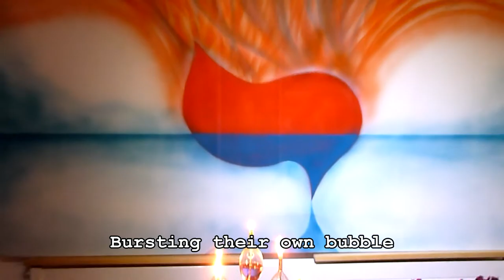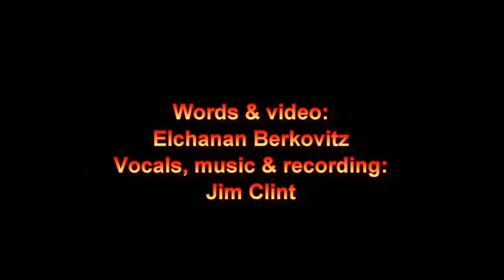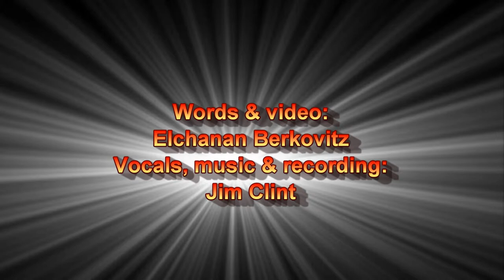cracks in the armor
There are cracks in the armor
Truth leaking out
Emotional blackmailers
Losing their clout
Rescuers wary
Spider's web, now scary
Studied their role-models so well
Mein Kampf, Elders of Zion
Seducing Mankind
Into a journey to Hell
Cracks in the armor growing
Dark interior showing
Deception exposed
Losing of trust
They are crashing
Biting the dust
As the mighty are falling
New Light is dawning
They brainwashed their children
Into suicide
Enticing others
To join the ride
Cheated them
Into dying with glory
Not a happy ending
To their story
The Lie
No longer believed
Now the Truth perceived
Bursting their own bubble
The armor, now
Just a heap of rubble